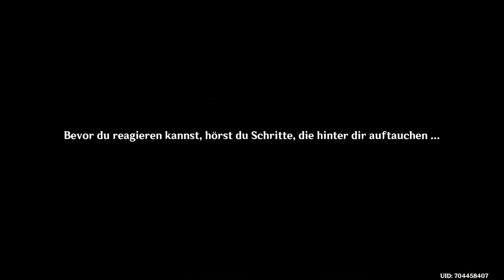📨Genshin Impact - Einladungsereignis: Thoma, 1. Ausgang "Ein beliebter Kurs"📨